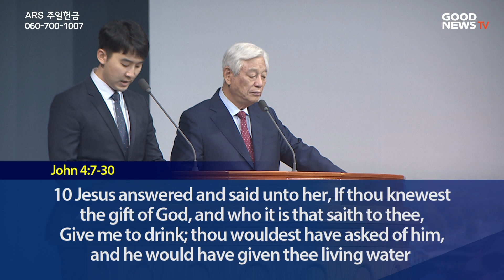2020년 8월 16일 기쁜소식강남교회 주일오전예배 (박옥수 목사 / 요한복음 4장 7절-30절) “예수님의 마음”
2020년 8월 16일 기쁜소식강남교회 주일오전예배
말씀 /  요한복음 4장 7절-30절
제목 / “예수님의 마음”
장소 / 기쁜소식강남교회
강사 / 박옥수 목사